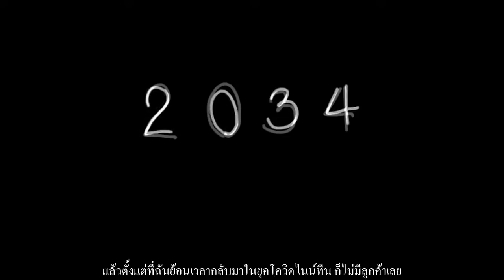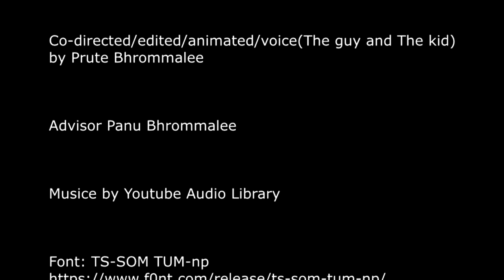NIA Creative Contest 2020 ภาคเหนือ: พิพิธภัณฑ์วันพรุ่งนี้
รางวัลรองชนะเลิศอันดับ 1
ทีม แมรี่ซูและรีนิท
เจ้าของผลงาน”พิพิธภัณฑ์วันพรุ่งนี้”